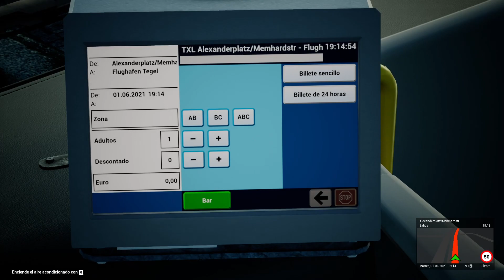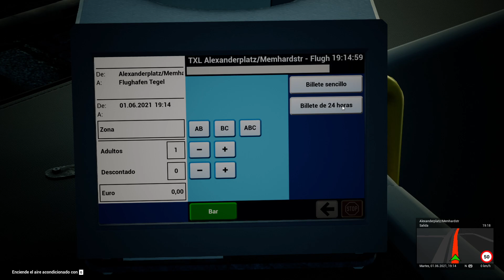#1 THE BUS: PRIMERAS IMPRESIONES EN ESPAÑOL Y GAMEPLAY - the bus